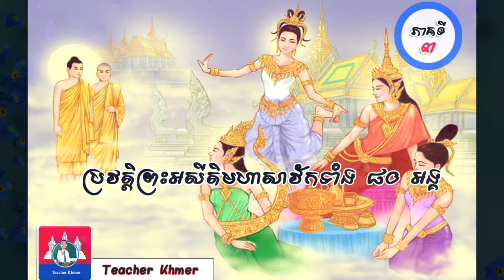48.ប្រវត្តិព្រះអសីតិមហាសាវ័កទាំង ៨០ អង្គ